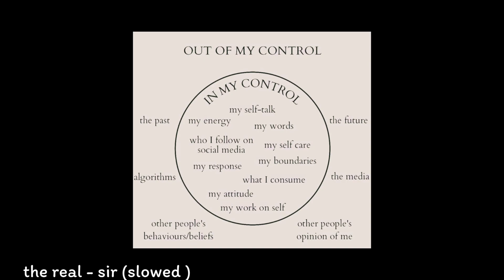the real - SiR ( $lowed )